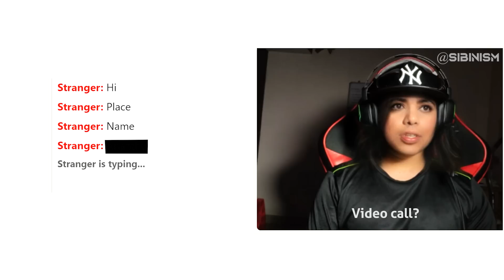Mallu Guy Fake Girl Prank | Show me your 😂 Malayalam with Twist | Sibinism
Poratte Power🔥 Share at Maximum

Note: In this video the boy face is blurred and the voice you are listening to is altered so that the real sound of the person is not Revealed. So there is no chance of any Privacy Concern.